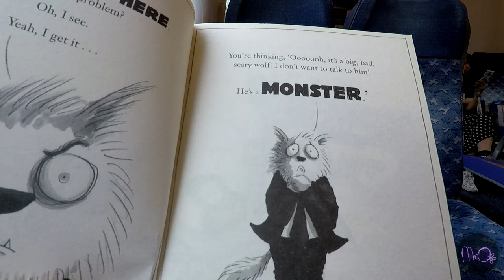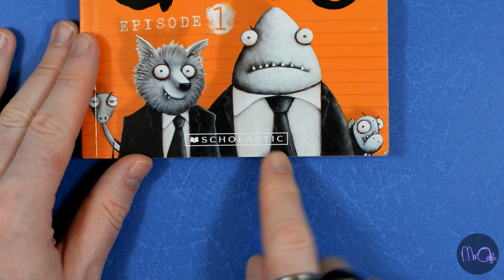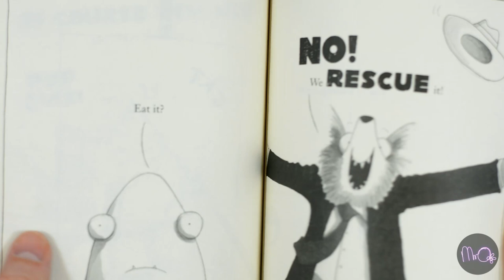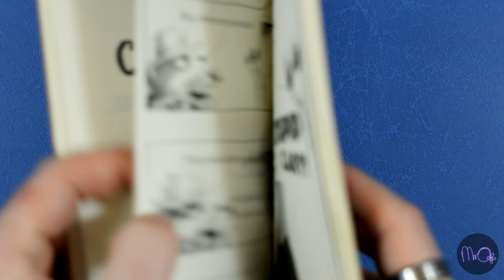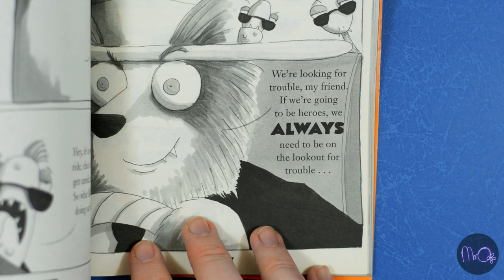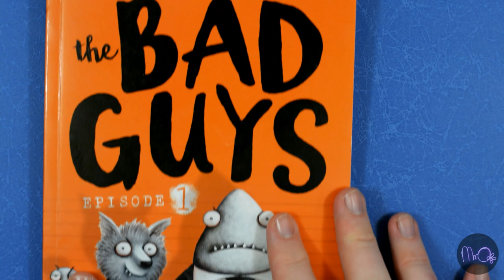Mr O reads... The Bad Guys // Learning English